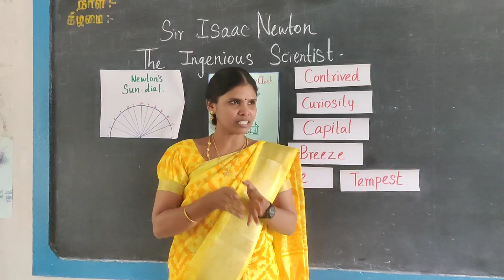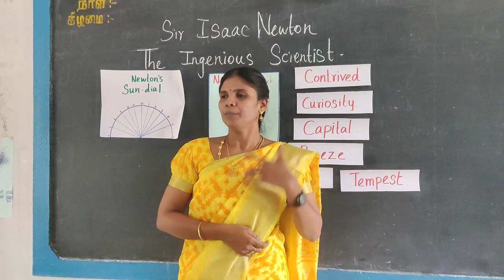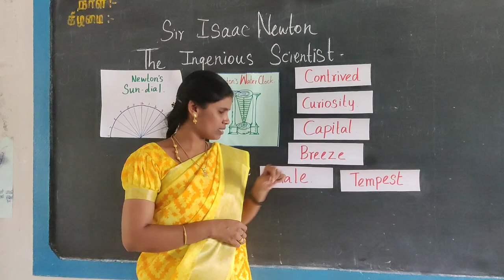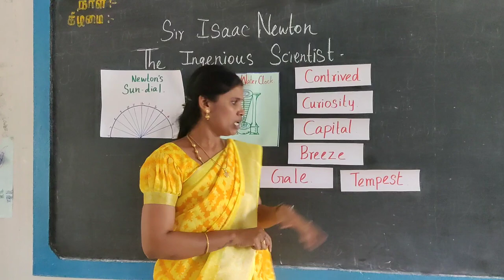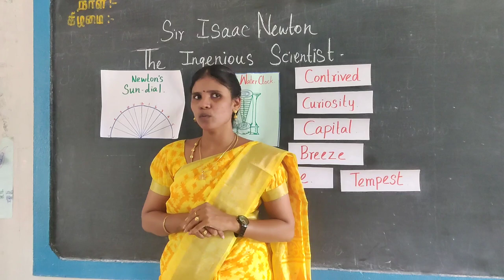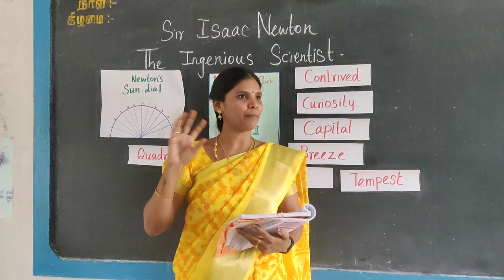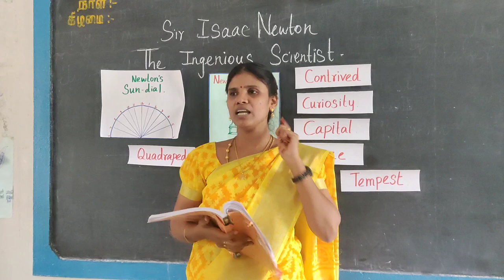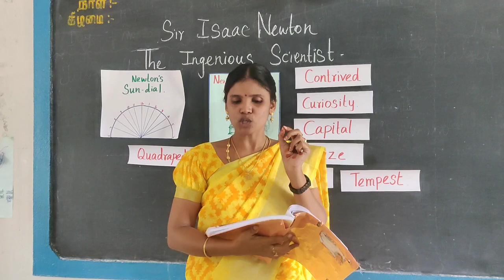Sir Isaac Newton The Ingenious Scientist - 8th STD - Prose 3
In this video I have used the term Mr.Rat instead of Mr.Mouse and David Rittenhouse was an astronomer not astronaut. I beg all of your pardon. Thank you